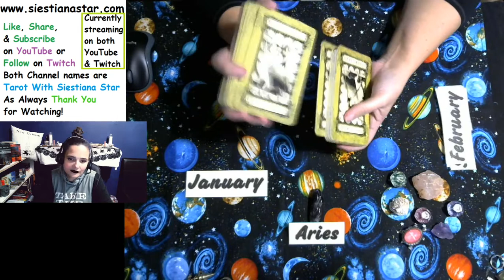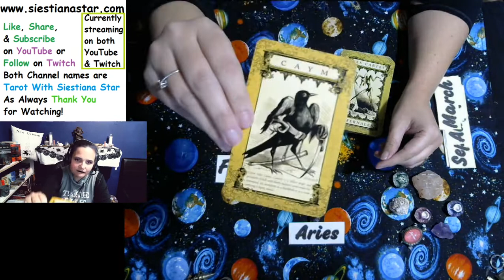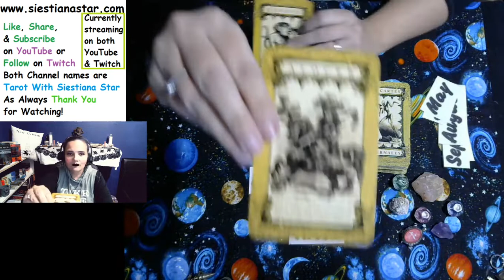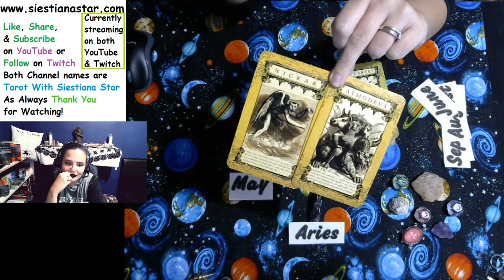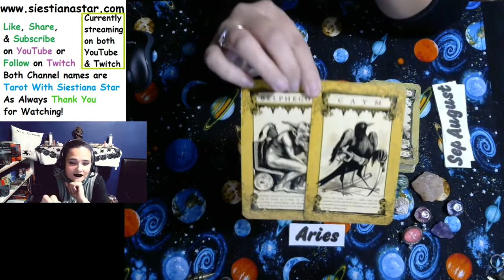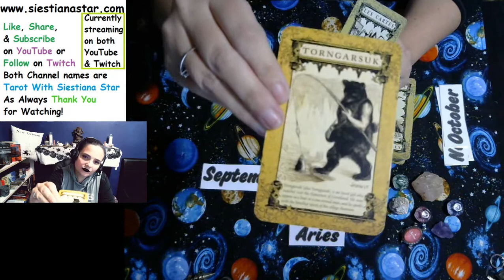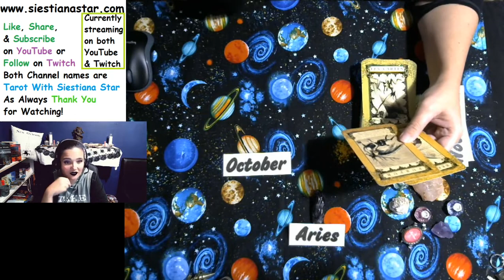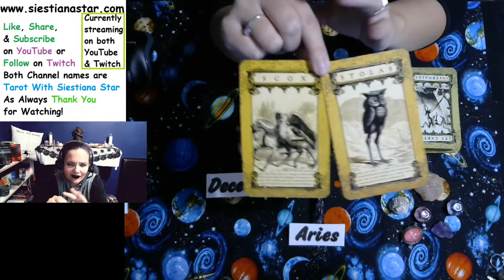Aries 2020 Year Ahead Sneak Peak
This is your 2020 year ahead tarot card reading for all Aries.(sun, moon, and rising)